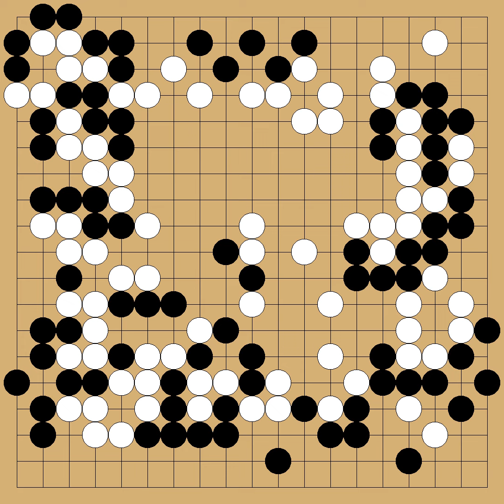Konishi Kazuko(8p) vs Makihata Taeko(4p) - 36th Female Honinbo - round 1 - 2017-03-02 - komi: 6.5